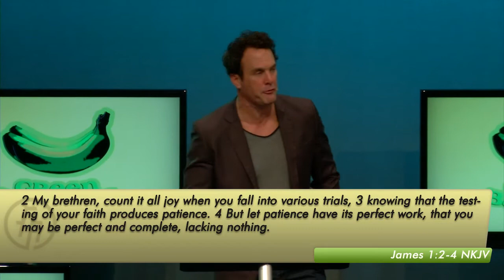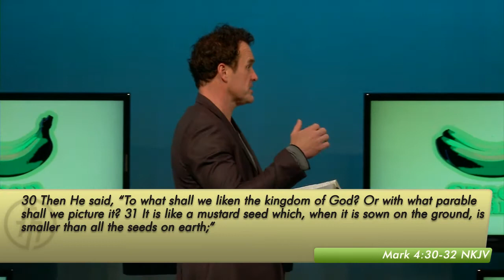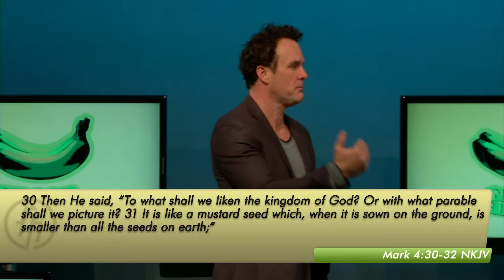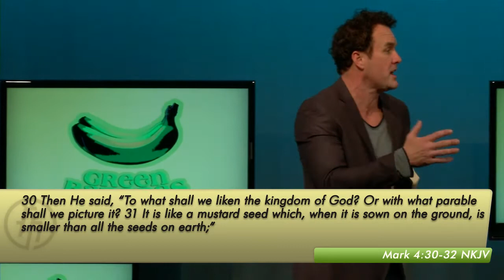Green Bananas (Week 3): Slipping on a Peel